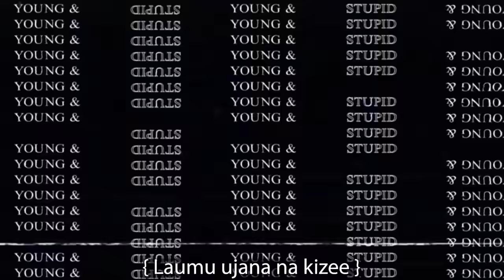OH! My Lord -Young & Stupid 8 Ep 1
This is a story about a time in his past when I got into trouble with the police. The police were corrupt and kept accusing me of things he didn't do. I was eventually compensated for what I went through.